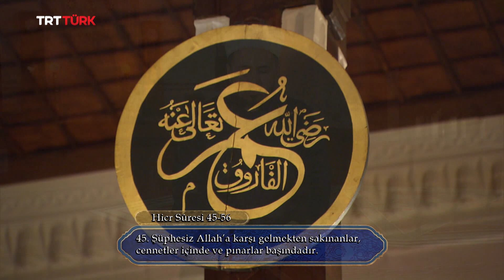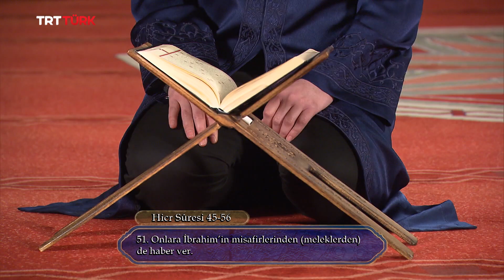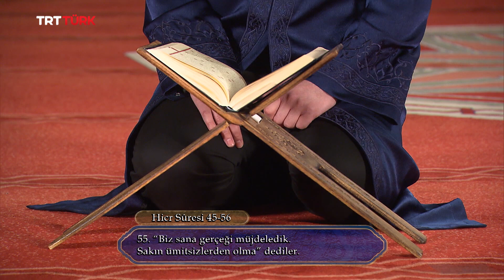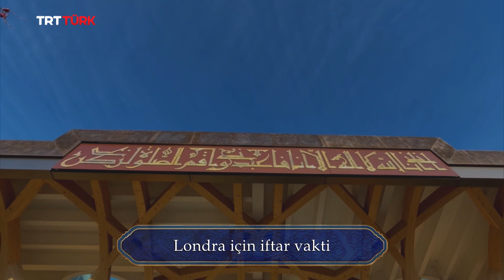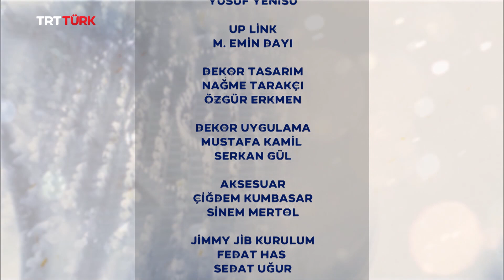Hoş Geldin Ramazan - 14. Bölüm